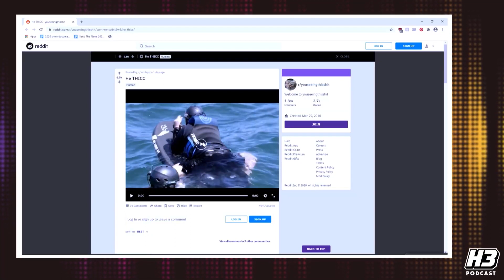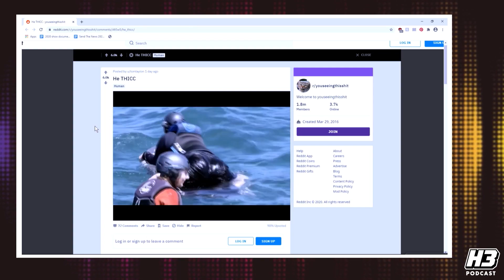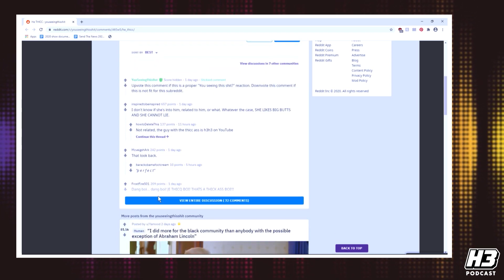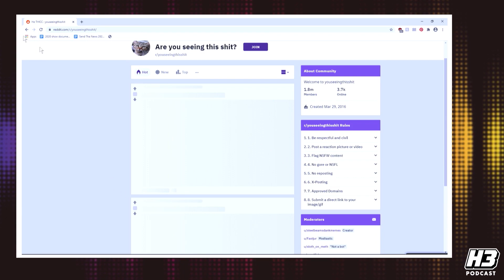Hilarious Backstory About Our New Video w/ idubbbz